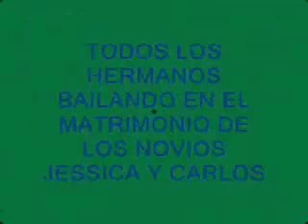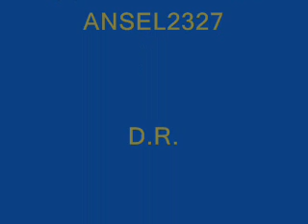MATRIMONIO DE LOS NOVIOS JESSICA Y CARLOS 2009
BUENO ACA EL MATRIMONIO DE LOS HERMANOS JESSICA Y CARLOS EN MANANTIAL DE VIDA ESPERO QUE ESTE PEQUEÑO MOMENTO SEA PARA SIEMPRE QUE DIOS LOS BENDIGA AMEN..